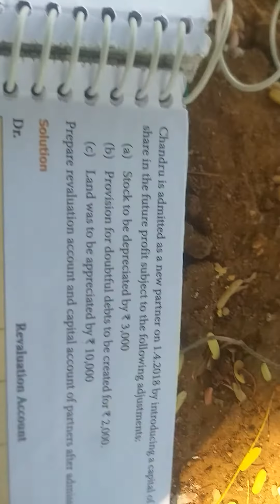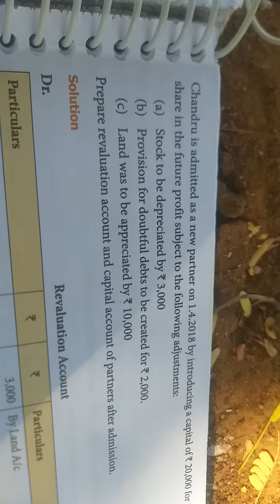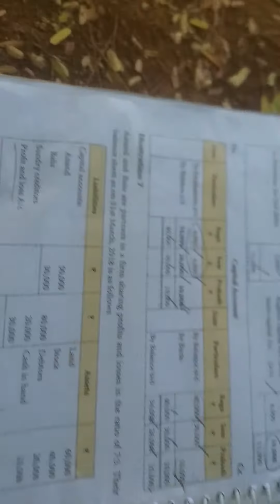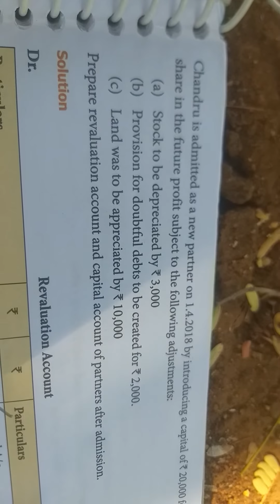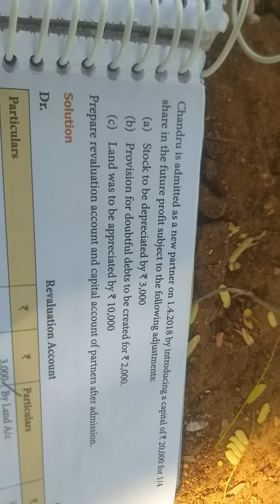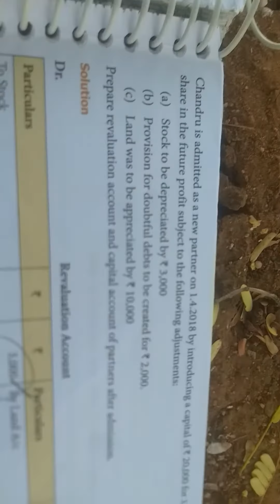Illustration 7 for admission of a partner for for +2 page 147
# page 147 Admission of a partner for +2 Illustration 7